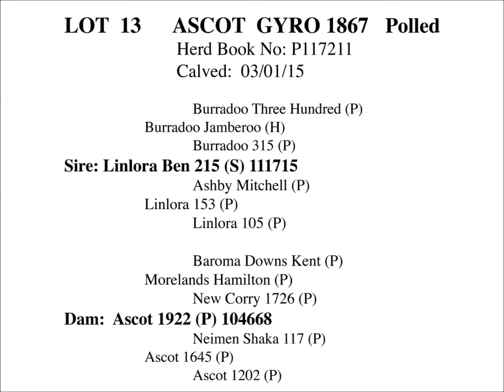LOT 13 ASCOT GYRO 1867 Poll